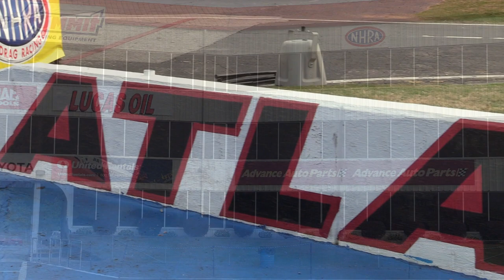Finals At The NHRA Southern Nationals Atlanta Dragway | Top Fuel | Funny Car | Pro Stock | Pro Mod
The NHRA Southern Nationals have had their final finals put on the books of history. In this Monday Morning Racer video you'll see the finals from super stock to Top fuel along with bonus footage from qualifying.